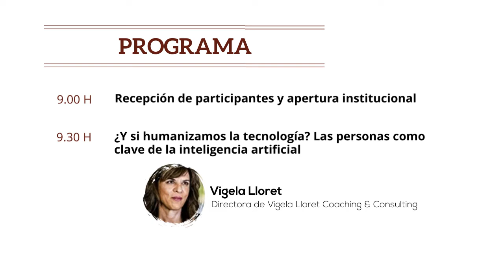Vídeo promocional Focus Pyme Marina Alta y Baixa 2019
Focus Pyme y Emprendimiento Marina Alta y Baixa 2019 llega a Benidorm el próximo jueves 25 de abril para hablar de turismo inteligente y el valor de éste como motor de crecimiento y desarrollo en  el territorio. Profesionales y empresarios del sector nos hablaran de las últimas tendencias e innovaciones puestas en marcha en lo que se refiere al turismo inteligente.